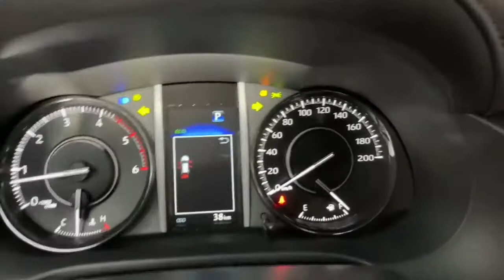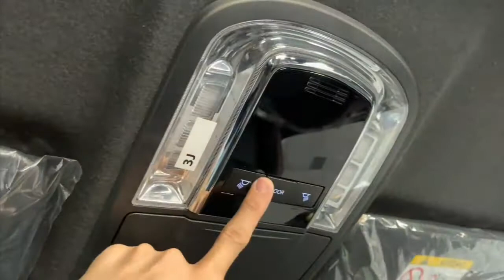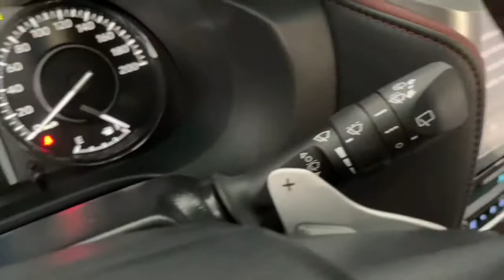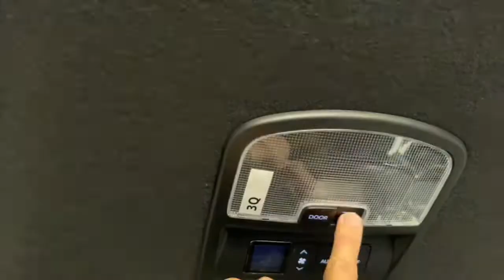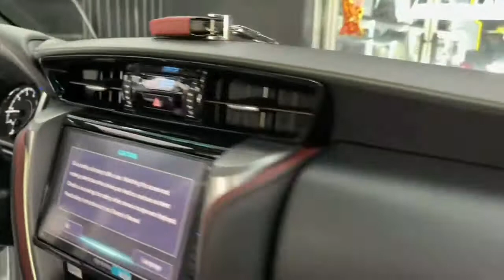The Fortuner Legender 4×4!! Nice look car and powerful Features😍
Get New Car Videos, Reviews, Road Tests and First Drives.
Check out your favorite cars in action, post comments and
share your views. Car intro offers a large inventory of car
videos of all top cars in India.

e /UCgDf15UulJpE5mccSJ7qlsw

Car Intro